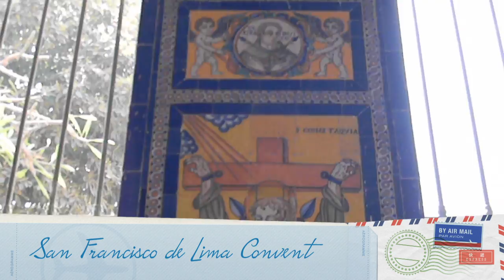CASACL - A visit to Lima, Peru - San Francisco Convent and Catacombs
In this visit you can appreciate both the church, the convent and the catacombs.

Here there are bodies of approximately 25,000 persons who during the viceregal brilliance were illustrious gentlemen, important ladies, religious men and persons of the town.